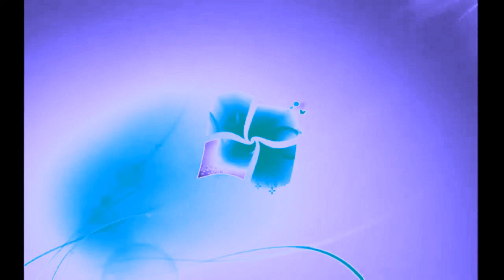Windows 7 Startup Logon NOW MY VIDEO Effects in G Major 374